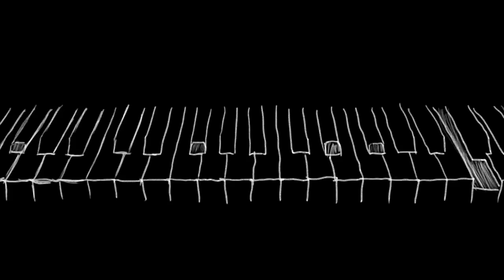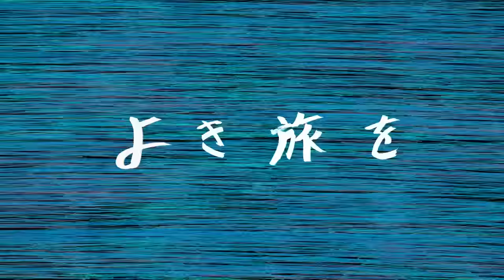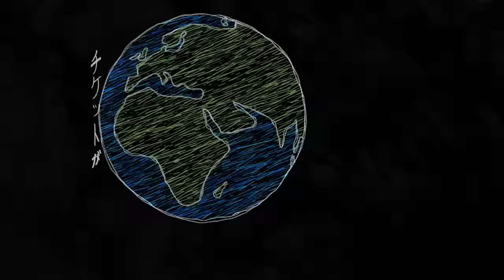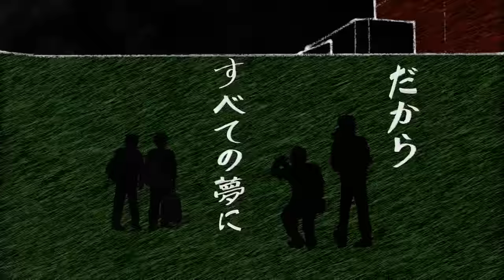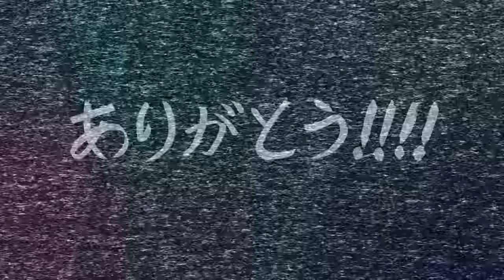樋口了一 "永遠のラストショウ" (Official Music Video)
「水曜どうでしょう」原付ベトナム縦断1800キロから16年。1/6 の夢旅人2002は僕たちの生そのものテーマソングに昇華した。たどり着いたらそこがスタート。いつか来るエンディングに向けて「永遠のラストショウ」が始まった。制作は「水曜どうでしょう」DVDの表紙を飾るBgBeeのウォーミーな全編アニメーション。
企画・原案：鈴井貴之、監修：藤村忠寿による渾身の一作。